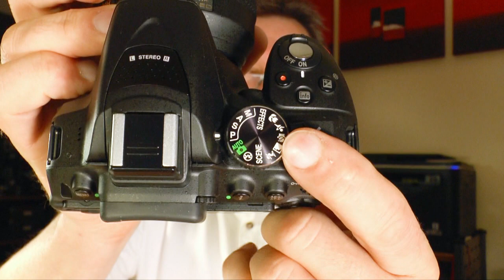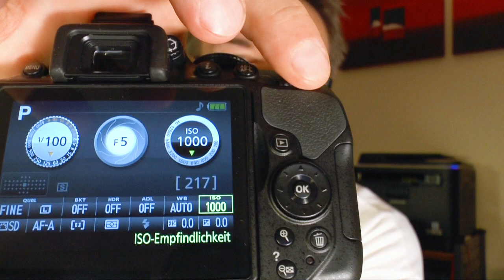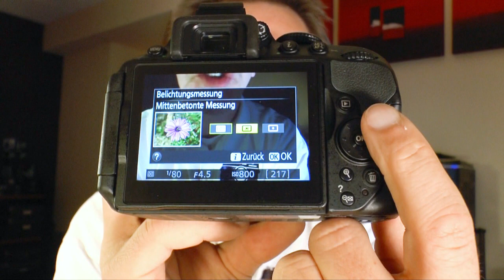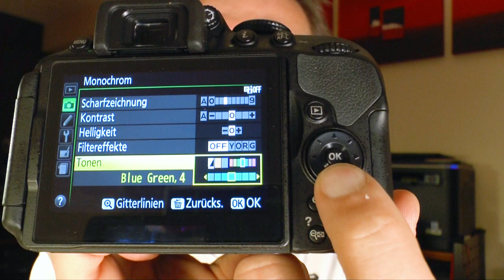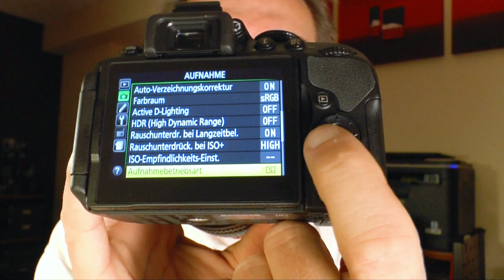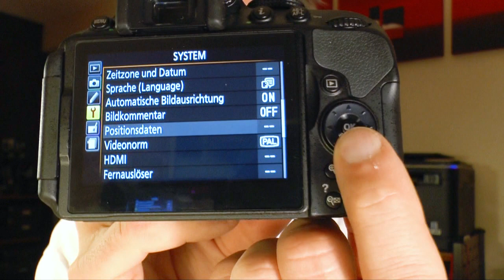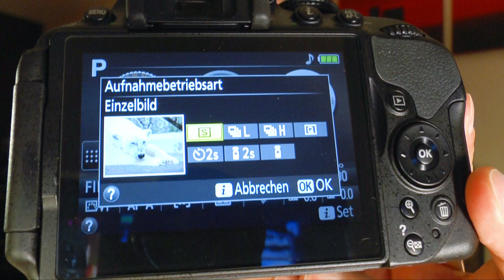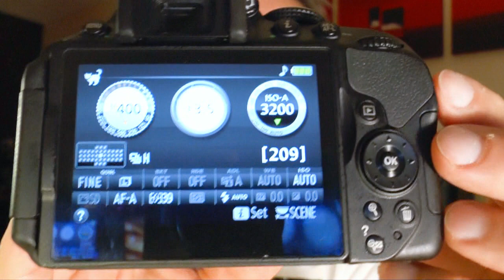Nikon D5300 - Vorstellung der Kamera (Deutsche Version)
Ralfs Foto-Bude - Die Fotoseite für jeden:
Heute stelle ich euch die Nikon MEHR

Heute stelle ich euch die Nikon D5300 vor, eine Spiegelreflex mit 24-Megapixel-APS-C-Sensor. Und nein es ist kein Fazit nach Wikipedia-Definition, auch kein Unboxing weil ich den Karton nicht zeige und ich werde auch nichts über die Bildqualität sagen, sondern nur etwas zur Ausstattung und den Funktionen der Nikon D5300. Also erspart mir bitte entsprechende Kommentare, wenn ihr das erwartet, oder klickt besser gleich ein anderes Video an. Und ja, man kann auch anders herum filmen, auch mit Mikrofon und einem anderem Hintergrund - mache ich aber nicht, weil der Camcorder keinen Mikrofon-Eingang hat und ich leider auch nicht N24 gekauft habe.

Falls euch ein paar andere Kameratests interessieren, könnt ihr gerne in der Foto-Bude vorbeischauen:

Alle anderen dürfen sich mein Video gerne anschauen, sich darüber freuen, mit zuhören, vielleicht ein paar Tipps mitnehmen und dann auch gerne ein paar positive Worte darüber hinterlassen, auf das Daumen-Hoch-Symbol klicken und auch sehr gerne das Video teilen. Vielen Dank!